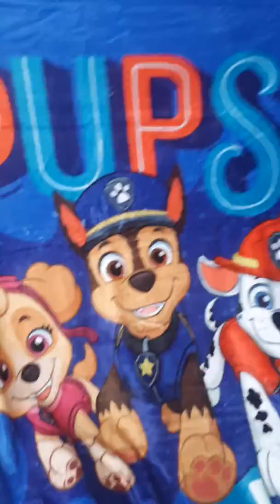Unboxing Paw patrol mystery box with the kids